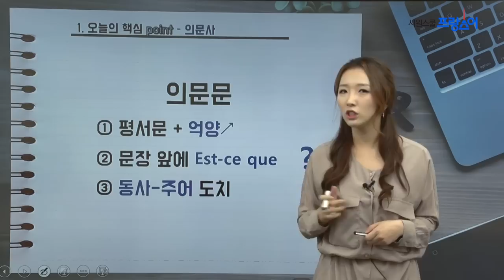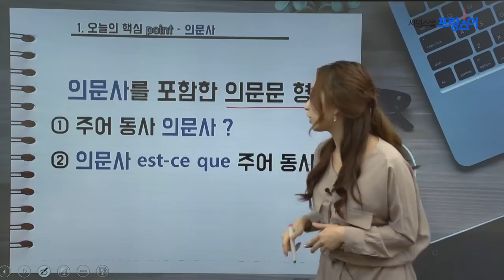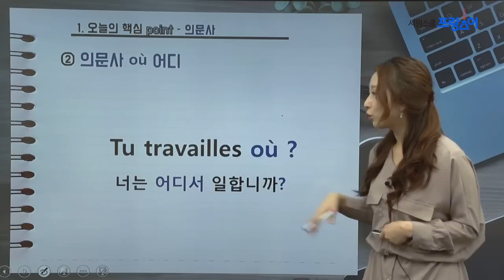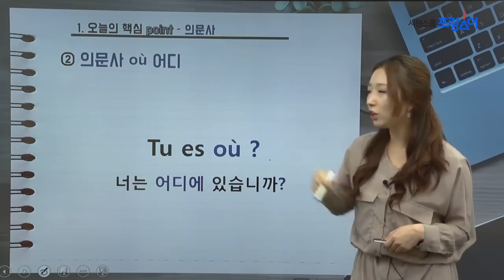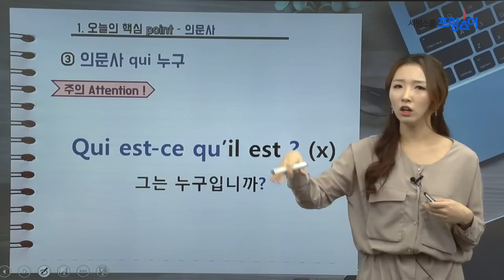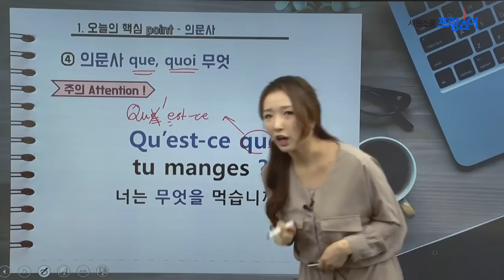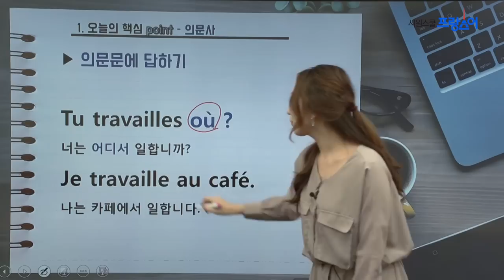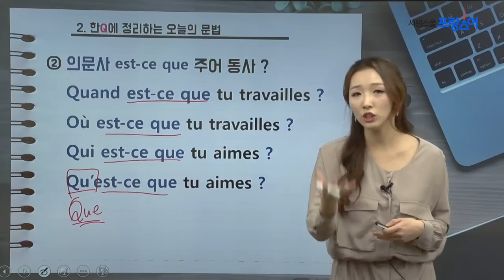[시원스쿨 프랑스어] 기초 문법 1탄 16강 - 불어 의문사 마스터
단기간에 프랑스어 기초 문법을
체계적이고 명확하게 이해할 수 있는 강의!

누구나 쉽게 배울 수 있는 프랑스어 ♬
여러분도 프랑스어로 '말'할 수 있습니다!